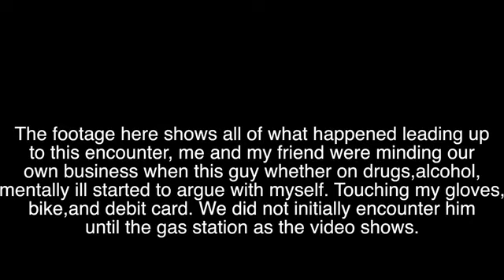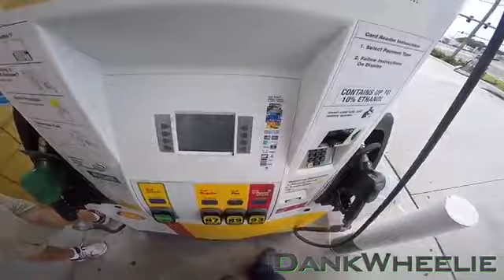He obviously didnt like bikers.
For some reason this male didnt like bikers and acted out in a really strange way.Note around the beginning 2:00 where he is pointing at one of the bikes at the gas station when trying to talk to another customer at the fuel pump and then goes really retarded.Weird for sure.The biker however handled the situation great.

Movie belongs to "DankWheelie"